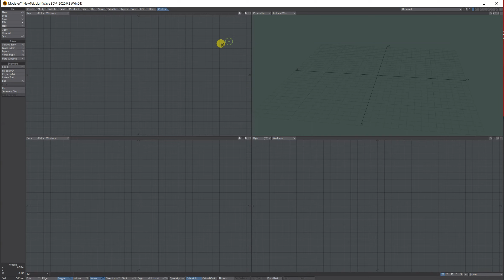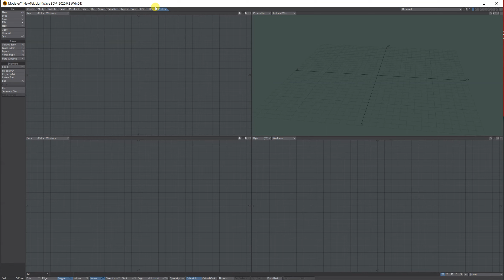Lightwave 3D Custom tab tutorial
Short tutorial on how to set up a Lightwave 3D Custom tab